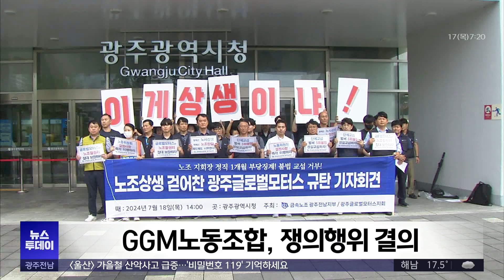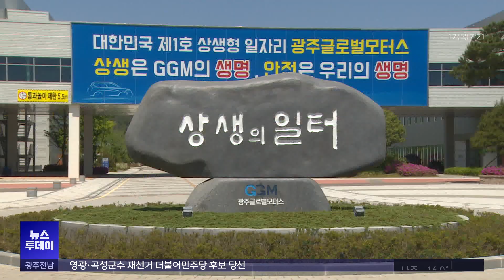GGM 노사관계 불안...성장에도 걸림돌 (뉴스투데이 2024.10.17 광주MBC)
(앵커)
광주글로벌모터스의 노사관계가 불안합니다.

사회적 대타협으로 만들어진
'상생 일자리 1호'라는 타이틀이
무색할 정도입니다.

이제 막 수출을 앞둔 상황에서
성장에 걸림돌이 되지 않을까 걱정입니다.

윤근수 기자의 보도입니다.

(기자)
광주 글로벌모터스가 다음주부터
수출용 차량을 생산합니다.

캐스퍼 전기차를 생산한 지 석달만입니다.

영국과 독일 등 유럽 4개 나라에서
이미 주문받은 물량이 2천6백여 대,

수출을 통해 생산 물량을 확보하고,
일자리를 늘려간다는 목표에
한 발 더 다가갈 수 있게 됐습니다.

그런데 변수가 생겼습니다.

GGM노조가 최근 조합원 찬반투표를 거쳐
쟁의행위를 결의했습니다.

노동위원회의 조정 마감 시한이 임박했지만
노사간 대화에는 뚜렷한 진전이 없습니다.

쟁점은 단체교섭 장소와 교섭 시간입니다.

회사 안에서 할 거냐 밖에서 할 거냐,
근무시간에 할 거냐 아니냐를 놓고
일종의 기싸움을 벌이는 형국입니다.

아직 타협의 기미는 보이지 않습니다.

1대 주주인 광주시와 노사민정협의회,
상생일자리재단의 역할에도 비판이 제기됩니다.

* 채은지 광주시의회 의원
"중요한 역할을 맡고 있는 재단과 협의회가 GGM의 노사갈등이
극을 향해 치닫고 있는 현 상황에서 그 어떠한 역할도 하지 않고 있습니다.
참으로 무책임한 일입니다."

노동위원회의 조정마저 결렬되면
노조의 파업도 가능한 상황입니다.

GGM노조의 조합원은 220여 명으로
전체 근로자의 1/3을 차지합니다.

회사측이 대책을 세우고 있다지만
어느 정도 생산 차질이 불가피합니다.

무엇보다 사회적 대타협과 상생의 정신에
금이 가기 시작하면
신뢰 회복이 어려워 질 수 있습니다.